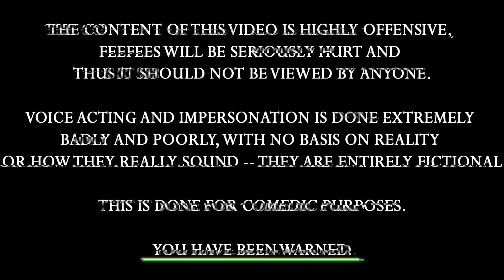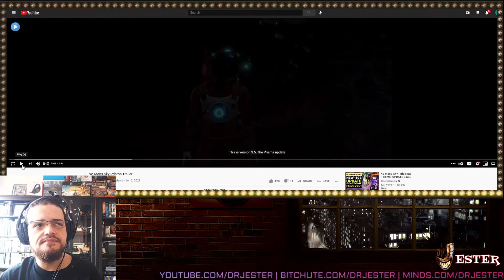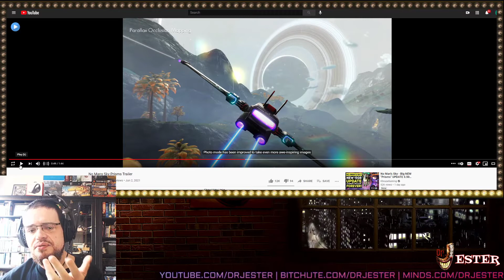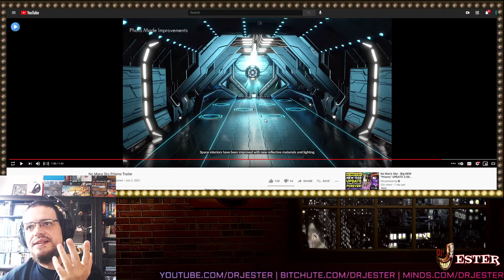Praising Hello Games For Fixing No Man's Sky And Their Next Update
+ Other Goodies+
Bitcoin: 1CEzDbCUdaGzjmGJZwpLadUR7Bvb4Gp7aC
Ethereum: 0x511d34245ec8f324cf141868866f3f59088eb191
Dogecoin: DNBHDruVNhd4yTKJyCNU9nVASBEajhnEuj